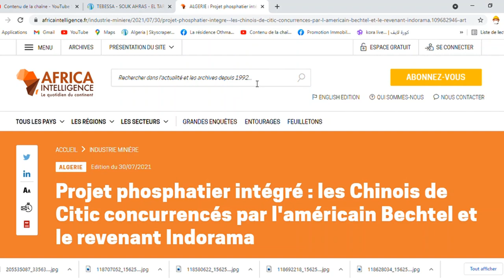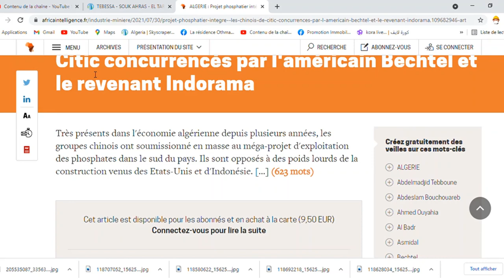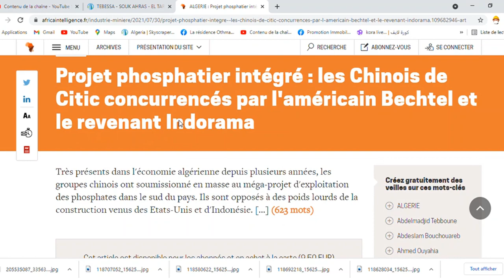🤔لقاء الثامنة 🤔PHOSPHATE🤔